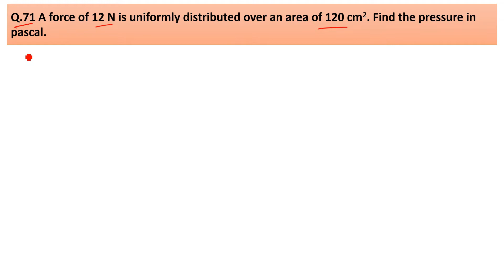A force of 12 N is uniformly distributed over an area of 120 cm2. Find the pressure in pascal.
Q.71 A force of 12 N is uniformly distributed over an area of 120 cm2. Find the pressure in pascal.